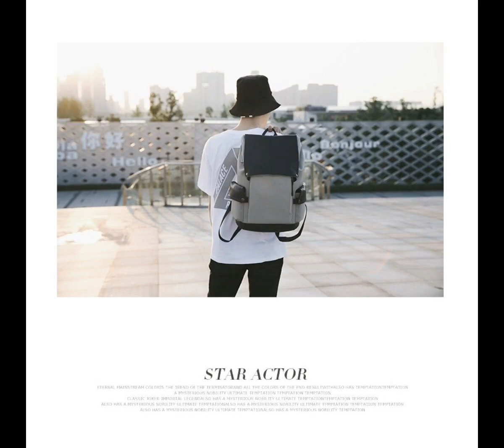Lịch sử ra đời các dòng balo hiện đại ngày nay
Ba lô, hay còn gọi là backpack, đã trở thành một phần không thể thiếu trong cuộc sống hàng ngày của chúng ta. Tuy nhiên, ít ai biết rằng nó đã trải qua một quá trình phát triển và cải tiến kéo dài hàng thế kỷ.

Những chiếc ba lô đầu tiên được sử dụng để mang vật dụng của quân đội, các nhà thám hiểm và những người phải di chuyển nhiều trong công việc. Chúng được làm từ da và vải bông và có kích thước lớn, khá nặng và không thoải mái khi đeo.

Vào những năm 1930, những chiếc ba lô đầu tiên được sản xuất dành riêng cho học sinh và sinh viên. Những chiếc ba lô này thường được làm bằng vải và có kích thước nhỏ gọn hơn. Tuy nhiên, chúng vẫn khá nặng và không thoải mái khi đeo trong thời gian dài.

Vào những năm 1960, ba lô bắt đầu được sản xuất với các chất liệu như nylon và polyester, làm tăng độ bền và giảm trọng lượng của chúng. Các khóa kéo và dây đeo cũng được cải tiến để tăng tính tiện dụng và thoải mái cho người sử dụng.

Từ những năm 1980 đến nay, các thương hiệu lớn bắt đầu sản xuất các loại ba lô với nhiều kiểu dáng và màu sắc khác nhau để phù hợp với sở thích và phong cách của người dùng. Các chất liệu như da, vải, và nhựa đã được sử dụng để tạo nên những chiếc ba lô đa dạng và phong phú.

Ngày nay, ba lô đã trở thành một món đồ thời trang được ưa chuộng không chỉ cho học sinh, sinh viên mà còn cả người lớn và giới trẻ. Chúng được sử dụng cho nhiều mục đích khác nhau như đi làm, đi học, du lịch hay thể thao. Với sự phát triển của công nghệ, các loại ba lô cũng được thiết kế để đáp ứng nhu cầu của người dùng, bao gồm cả các tính năng như chống nước, chống sốc hay kết nối với thiết bị di động.
GIỚI THIỆU MỘT SỐ SHOP CHUYÊN BÁN BALO UY TÍN TRÊN SHOPEE

1. BALO NO1 ORIGINAL BACKPACK chuyên phân phối những sản phẩm chính hãng như: simple carry, Mikkor, Reeyee, Tomtoc, KingBag,...

2. ARCTIC HUNTER OFFICIAL STORE là cửa hàng chính hãng chuyên bán các dòng balo Artic Hunter

3. BALOTEEN OFFICIAL là cửa hàng chuyên bán các dòng sản phẩm balo thời trang năng động, đa màu sắc dành cho các bạn học sinh, sinh viên…